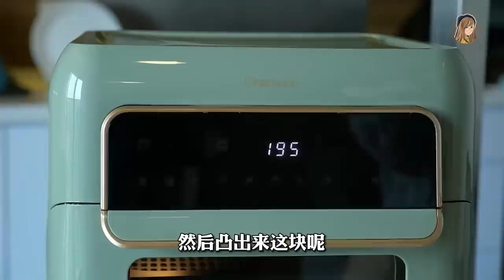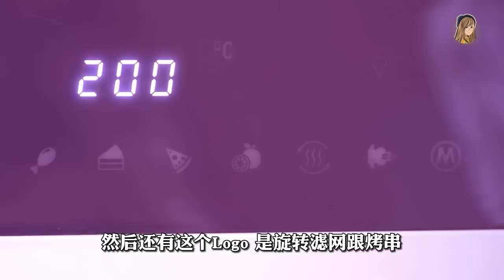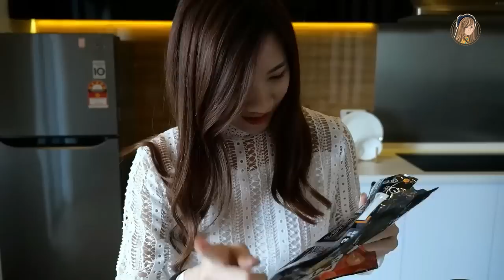买什么Oven？史上最Geng的空气炸锅！一个打十个！中国烤串也能做！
Hello各位 这台空气炸锅太可怕了！！！
烧烤、BBQ、kebab...什么鬼都可以做！
根本是变形金刚啊啊啊啊！！

🌙 Onemoon OA9原价RM799，
现在惊喜优惠价只要RM399！！！（只限4月3-4月6而已）
过了就变回原价了！去买不要讲了。

🌙 这边买！